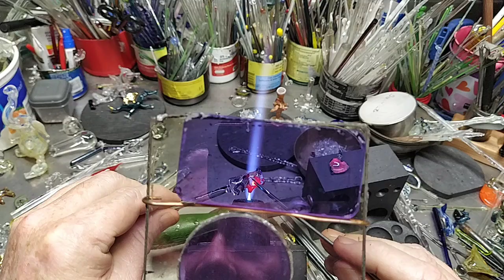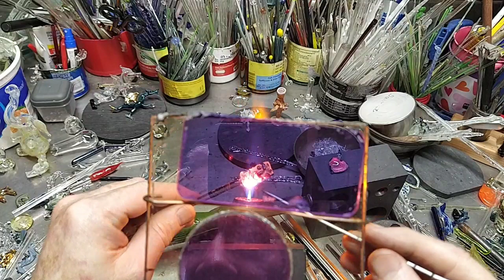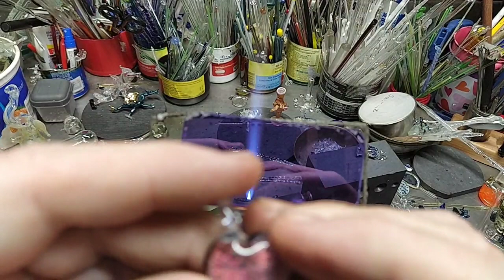making a boro glass hand ,a dichro heart, and a tiki head...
making a hand ,a dichro heart, and a tiki head 1st person perspective glassblowing demos and other things at a Carlisle CC Torch. I have been doing glass torch work since 11/1982. I am far from the best glass blower but I have a lot of skills to offer.…
to contribute to my channel….

glass melting
    0¿~